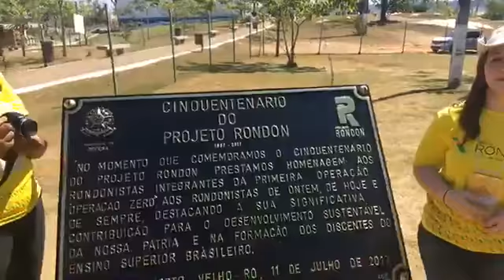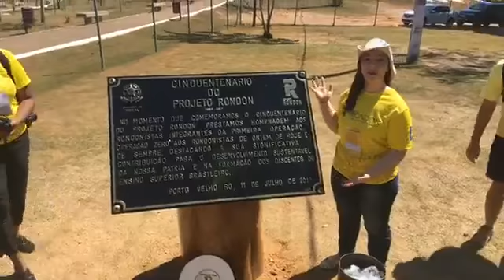OPERAÇÃOCINQUENTENÁRIO: LIVE - SELAMENTO DA CÁPSULA DO TEMPO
Assista a um momento histórico para o Projeto Rondon. A capsula do tempo será aberta daqui 50 anos. Será que nós estaremos aqui para assistir?